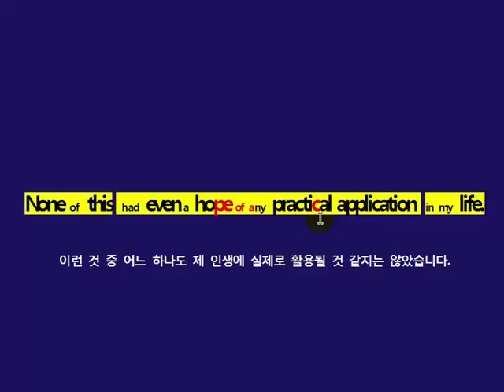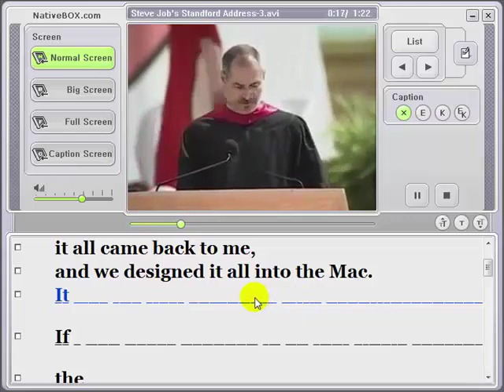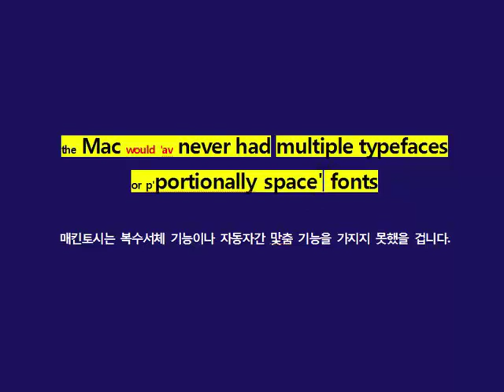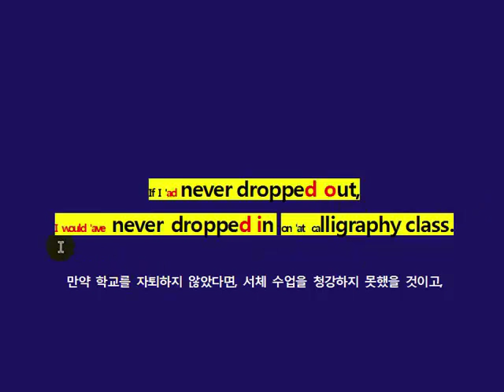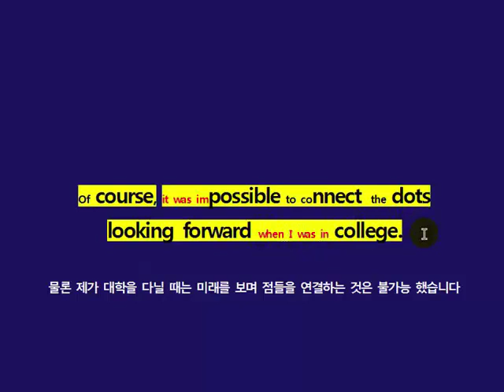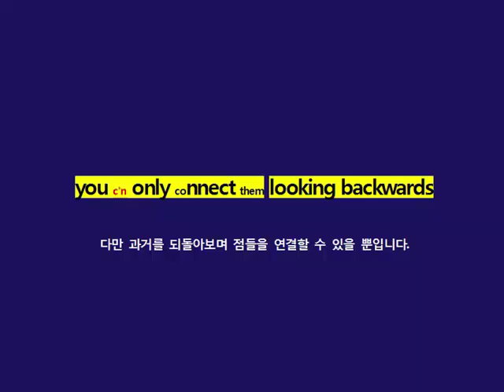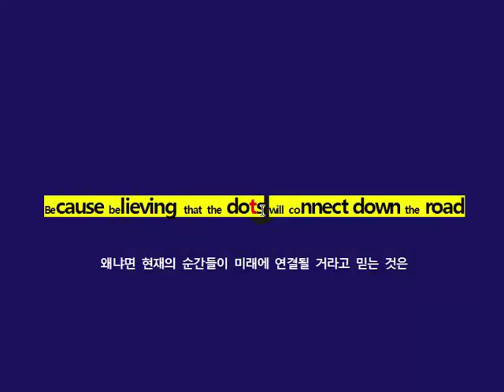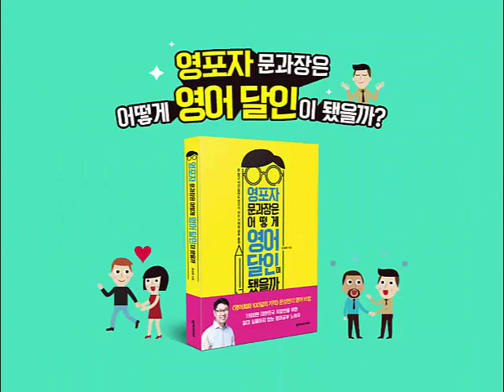스티브잡스 스탠포드 졸업축사_청취훈련_3회차_인생의전환점/영어잘하는법/영어청취/영어회화10일의기적